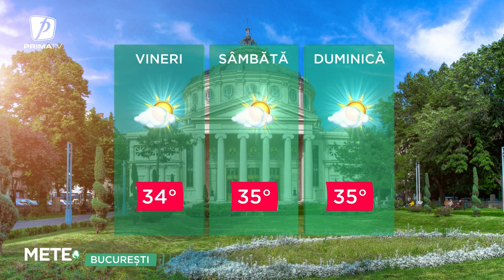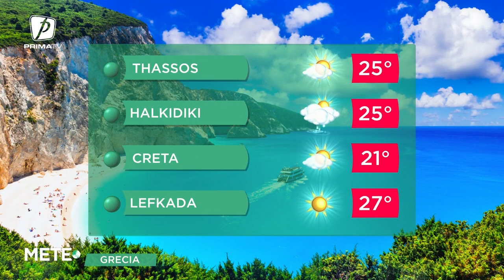VREMEA 26 AUGUST 2022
METEO  26 AUGUST 2022